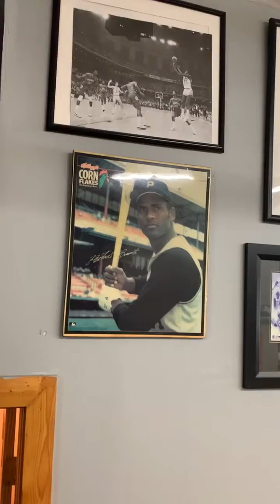Gustavo en el cuatro 3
Musica Jibara en Jayuya Barbershop 9/19